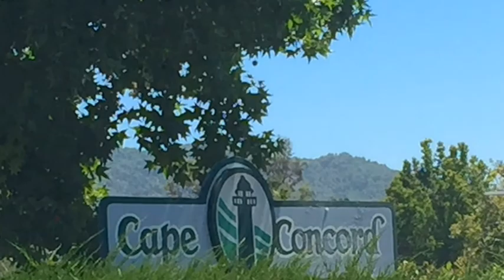Escondido Home For Sale 416 Nanatucket Escondido CA 92027 home for sale in Escondido CA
Beautiful Escondido CA home for sale.
GREAT OPPORTUNITY FOR FIRST TIME HOME BUYERS! 3br+ bonus room townhome with 2 car garage attached. (+ 1 guest parking). Located in
the desirable Cape Concord community in Escondido. No one above, no one below! Features vaulted ceilings, private patio and a court-yard in the
front. Newer copper piping, gas stove, dishwasher, water heater, garage door motor, thermostat, partially roof. Club house with pool and spa.
Buyer to verify everything before close of escrow.

Appt required, but very easy to show. Motivated seller! All buyers to cross qualify with Inessa
CalBRE# 01412893